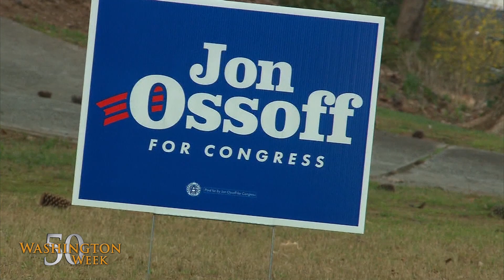Georgia runoff tests Democratic enthusiasm in Trump presidency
All eyes are on Georgia’s 6th Congressional District for the June 20 runoff to fill the seat vacated by Tom Price’s appointment as secretary of Health and Human Services.  In a recent poll, Democrat Jon Ossoff held a seven-point lead over Republican Karen Handel in this district that has held by the GOP for nearly 40 years.  Ossoff has raised more than $24 million, making this the most expensive House race in U.S. history.  The runoff has become a test of Democratic enthusiasm with Donald Trump in the White House.  Robert Costa will be reporting from Georgia to see what lessons can be learned ahead of next year’s midterm elections.